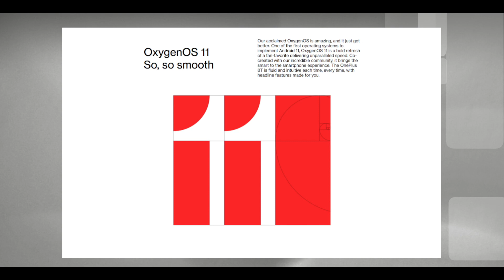OnePlus Nord N10 5G: Launching on 26th Oct⚡⚡OnePlus Nord N10 India launch date, price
OnePlus Nord N10 5G: Launching on 26th Oct⚡⚡OnePlus Nord N10 India launch date, price | OnePlus Nord N10 5G

OnePlus Nord N10 Phone
Size 6.49 inch, 161.2x76x9.4mm, 191grams
Display FHD+ Super Amoled Display
Android 11 , Oxygen OS 11
Snapdragon 690 5G
RAM 6GB/8GB
64MP f/1.8 aperture
8MP Ultra-Wide Lens
2MP Depth Sensor
2MP Macro Lens
Selfie Camera : 16MP Selfie Camera
Battery : 4300mAh
Charger : 18W Charger in the Box

Approx.  OnePlus Nord N10 Phone price in India
6GB + 128GB =21,999/-INR

Buy Link
Oppo A5 2020
Oppo A9 2020
Vivo U10
Vivo U20
Redmi Note 8
Redmi Note 8 Pro
Realme X2
Realme 5i